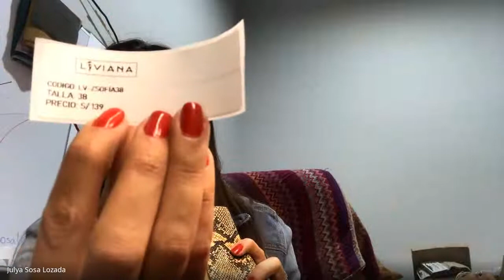Caso de Éxito: Marca Liviana👠✨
Webinar | Conoce el exitoso emprendimiento de calzado de mujer ''Liviana'', empresa peruana que trabaja con pequeños talleres de confección de calzado, que le ponen pasión a los detalles para ofrecer productos cómodos y de tendencia.✨